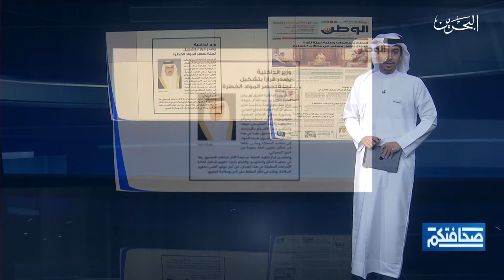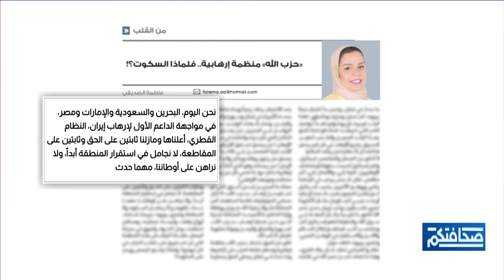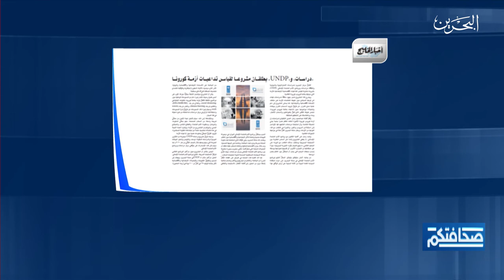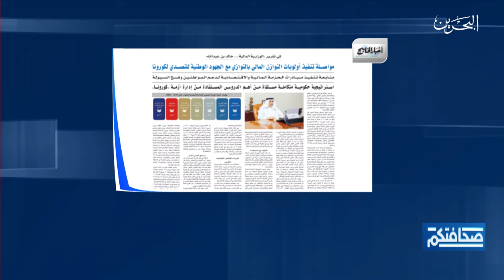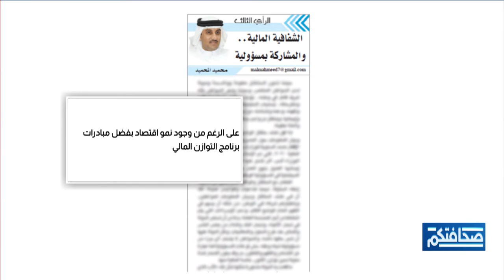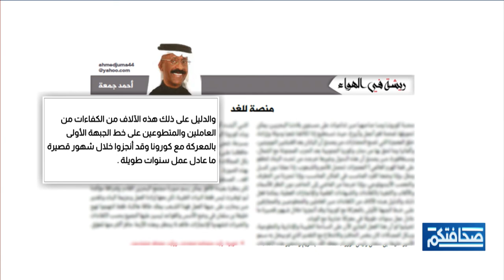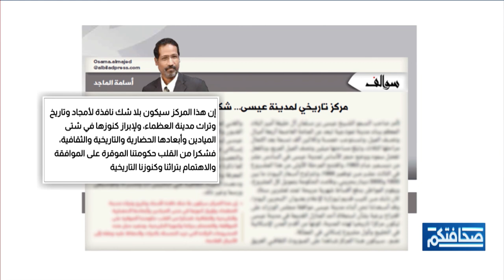صحافتكم | 12-8-2020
مطالعات الصحف البحرينية في برنامج صحافتكم ليوم الثلاثاء الموافق 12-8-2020